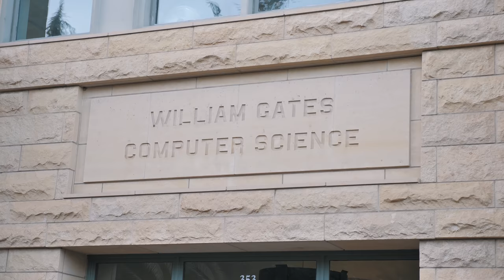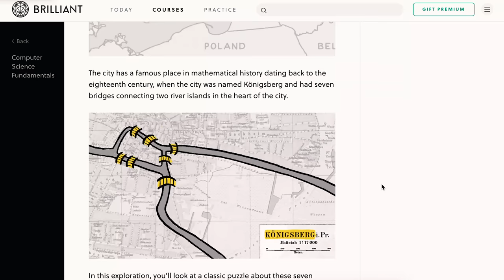What's It Like Studying at Stanford University? | My First Day of College at Stanford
Have you wondered what it's like to study at Stanford University?

BIG THANKS TO ARPI PARK FOR BEING IN THIS VIDEO! GO WATCH HIS STANFORD DAY IN THE LIFE!

This is my first day of college at Stanford...
I was recently there to film Campus Crawl season two! This video is my first impressions of the Stanford University campus. I also interviewed Stanford students about their day in the life. What is it like studying there? Is it hard? Is everyone in software engineering? What's the student life like? What do you do on the weekends?

Overall I think Stanford is a great university if you're going to do research or to focus on studying. It's in Palo Alto California - a suburb area. There are literally no distractions. If you're thinking of studying Computer Science, definitely Stanford is your bet. There are so many high paying tech jobs in San Francisco. You have complete focus. Between Stanford and MIT though...I'd probably choose MIT. There's more to do around there and students there seem more geeky, which I love. But these are just my opinions from being there for a couple of days and talking to students. I don't study there so maybe it's different during the semester. I urge you to do your own research and find out the best fitting college for yourself. This video should only be one of many resources.